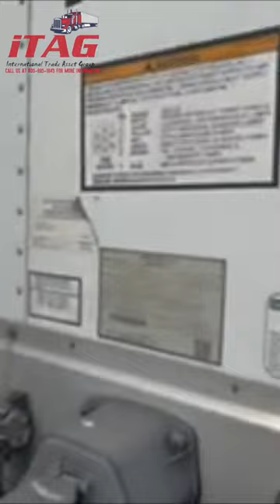2019 Great Dane 53x102 Dry Van Trailer For Sale ITAG Equipment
2019 Great Dane 53ft Dry Box Trailer

Wood Floor
Dura Plated Walls
Aluminum Roof
Tandem Sliding Axles
Air Ride Suspension
Swing Doors
53' x 102"
Title Status: Paper FL Clean
14,000lb Estimated Empty Weight
20,000lb GAWR
68,000lb GVWR
295/75R22.5 Tires
Steel Wheels